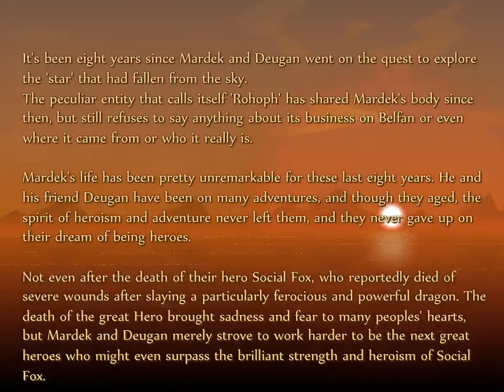Mardek RPG CH2 Old WR [42:23.23 RTA/41:52 IGT]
3680 steps
16893 gold earned
13 battles, 36 fled
37660 damage dealt
14628 damage taken